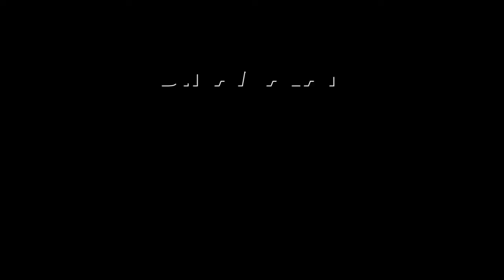Throwback வெள்ளத்தில் மூழ்கிய பைக் மீண்டும் ஓட வைப்பது எப்படி How to start a submerged Bike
வெள்ளத்தில் மூழ்கிய பைக் மீண்டும் ஓட வைப்பது எப்படி? | How to start a submerged Bike?#